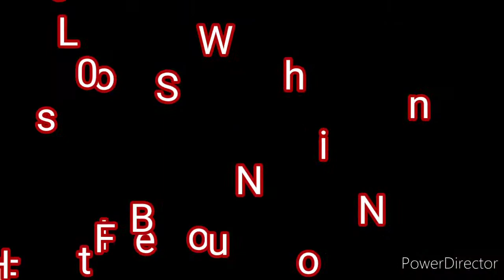Smm2 kaizo HomieStan - 3DW TS [WR]. Royru da picnic! First 3D time attack level.